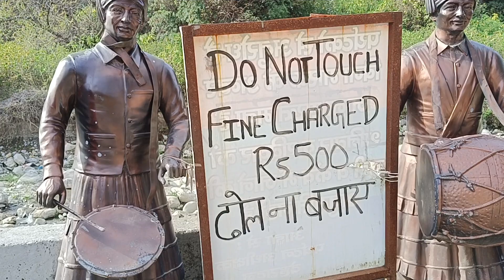Guchhu Paani | Robber's Cave At Dehradun Uttarakhand | Part 1 | 4-Mar-2024